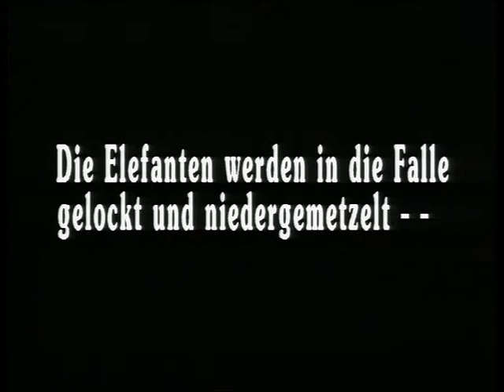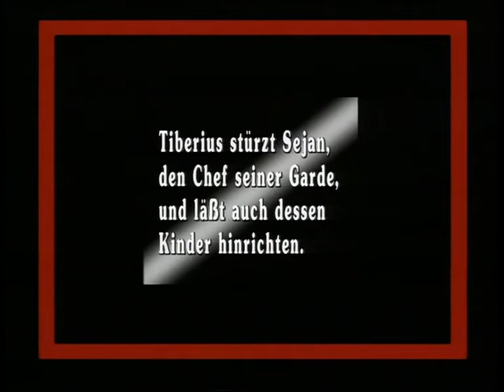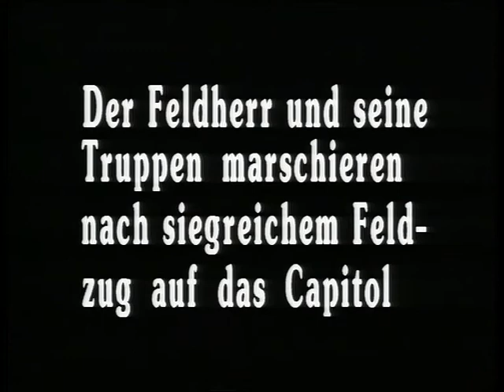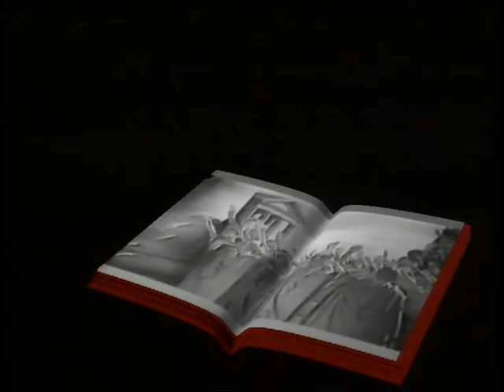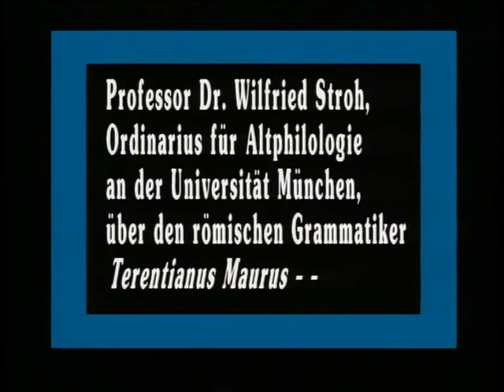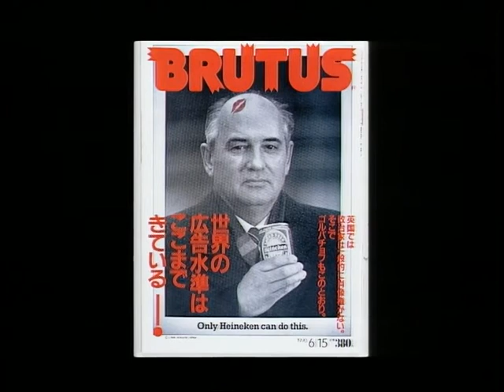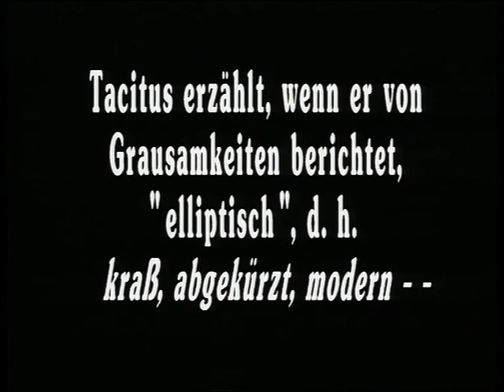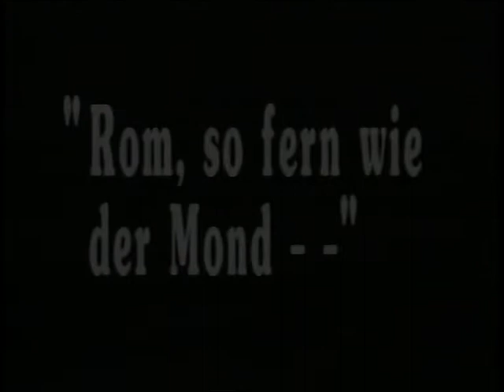Alexander Kluge Heiner Müller: Rom, so fern wie der Mond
Alexander Kluge im Gespräch mit Heiner Müller in der Sendung News & Stories am 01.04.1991.